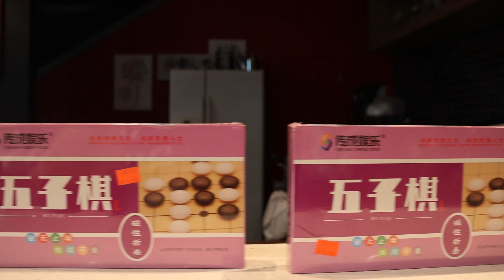【温哥华焦点】加拿大连珠协会第五届理事会换届盛典：文化交流与连珠艺术的盛会#温哥华新闻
2023年12月17日，在Richmond巨星舞台上举行的加拿大连珠协会第五届理事会换届仪式暨连珠棋秀 Talk Show，成为了当地的一大文化盛事。活动吸引了包括加拿大联邦国会议员缪宗晏先生在内的近百位来自社会各界的名流和连珠爱好者，共同见证了这一历史性的时刻。

自2002年成立以来，加拿大连珠协会一直致力于推广和发展源自中国古代的连珠棋艺。协会继承并发扬了那威九段大师的教学和竞技理念，在加拿大积极推广这一智力运动，受到了广泛的欢迎和支持。

活动由曹思思和Mark Wiens这对专业主持人领衔，他们的风趣与专业为活动增添了不少色彩。仪式上，那威老师亲自为新一届理事会成员颁发聘书，象征着协会的持续发展和新一阶段的开始。此外，还介绍了协会的核心团队成员，包括那威老师（中国竞技五子棋之父、国际连珠联盟中国部九段、加拿大连珠协会终身荣誉主席
），周元（协会主席），Cady Xu（执行主席），Coco Liu（副会长兼秘书长），Queena Zhang（副会长），Harry Huang（副会长），以及ALAIN PIERRE HOVASSE、Mark Wiens、Victor Wang、Yan Han、Simon Liu、Simon Wang等多位顾问和义工助理。他们的热情祝贺词和对未来的展望，激发了在场嘉宾的热情。

值得一提的是，Mark Wiens作为非华裔顾问，其参与不仅体现了连珠运动的跨文化魅力，也为中加五子棋文化交流做出了重要贡献。

那威老师的连珠棋秀 Talk Show特别受女性观众欢迎，他生动易懂的教学方式引发了观众对五子棋的浓厚兴趣。

抽奖环节是活动的另一大亮点，包括那威老师签名的26本场刊、价值400加元的5支红酒、价值800加元的5盒佰傲莱保健品以及200加元现金大奖，为活动增添了不少乐趣，并向参与者表达了协会的深切感谢。

此次活动在愉悦和热烈的气氛中圆满结束，不仅为推广连珠运动做出了显著贡献，也给在场的每一位嘉宾留下了难忘的回忆。